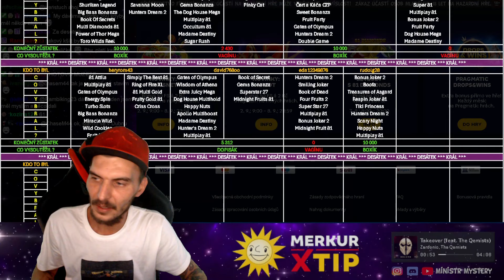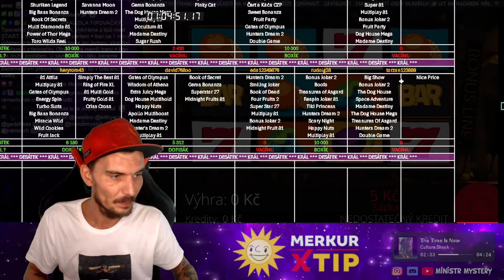MERKURXTIP 7.9.2024 • KRÁL DESÁTEK • MMOMENTS